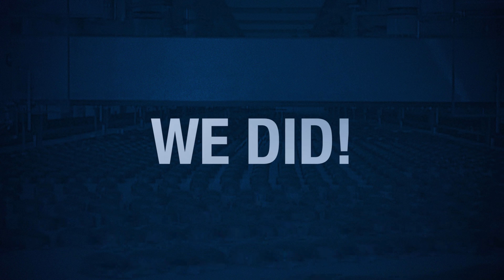Schubert - Trailer Schubert4You Web-Seminar „Immer einen Pick voraus“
Mit Schubert zu verpacken heißt, unschlagbar in Flexibilität, Effizienz und Qualität zu sein. Im Schubert4You Web-Seminar erfahren Sie an Beispielen aus der Praxis, wie Sie mit unseren Pick and Place Maschinen jegliche Art von Produktspezifikation meistern.